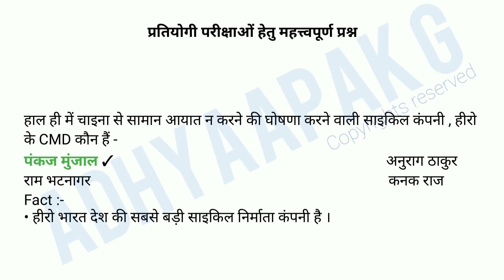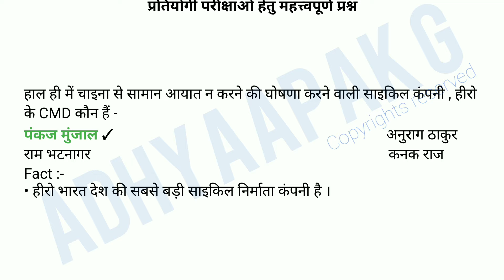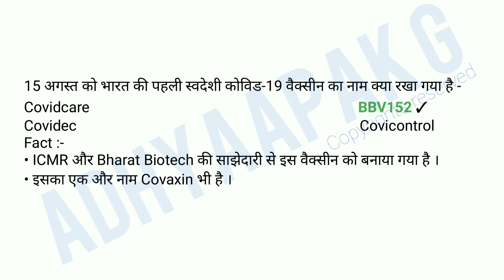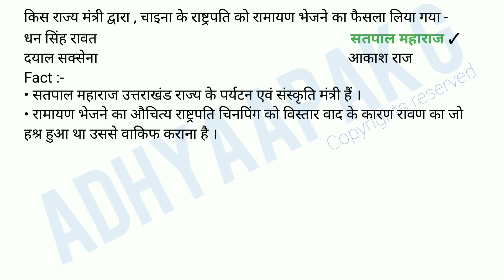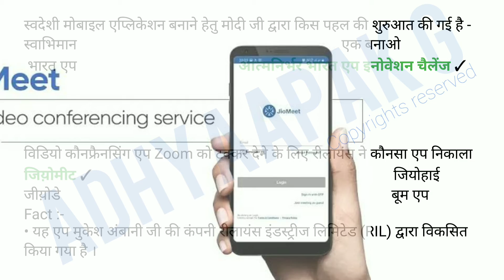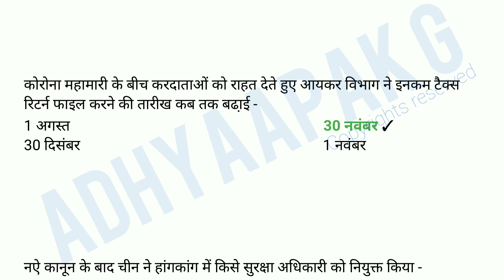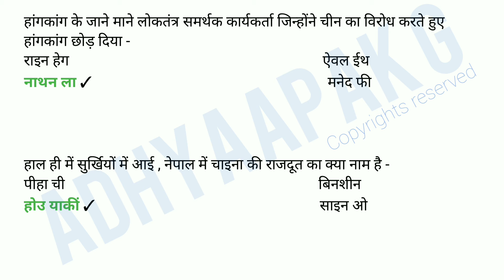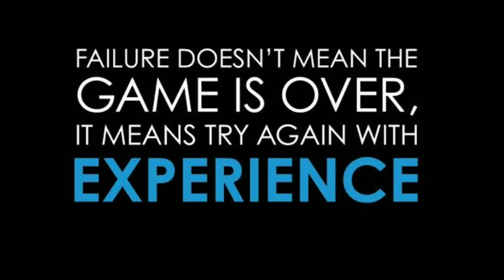Hou Yankqi | Pankaj Munjal | Ramayan | Hong Kong | Jio meet | Hero Cycles | BBV152 | Nathan Law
Watch the complete video , this video contains all highlighted and Current points that will asked in your upcoming Competetive Exams of SSC-DRDO-BANKING-RAILWAY-State and other.

Monthly Current Affairs and other educational videos Channel - Adhyaapak G

Thanks